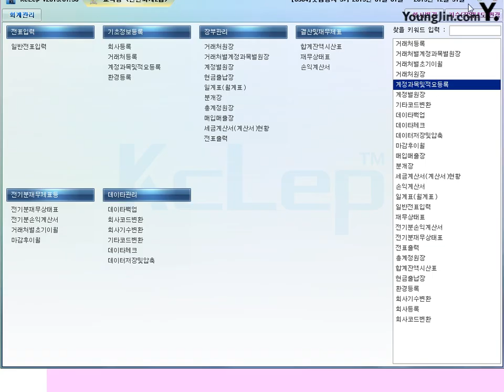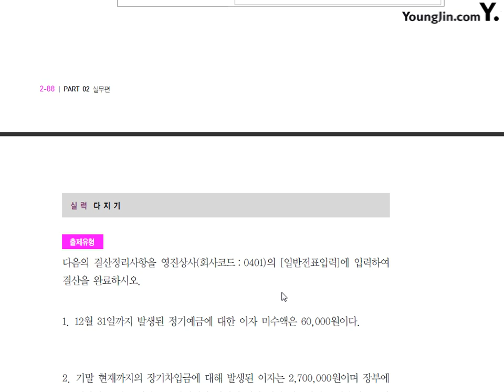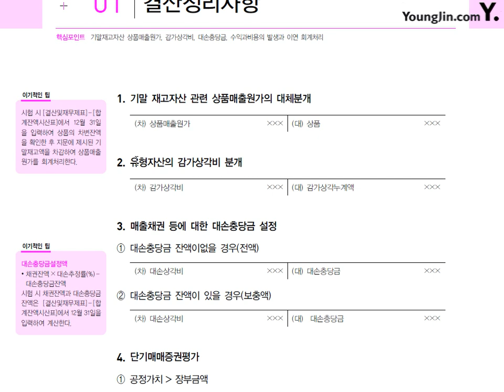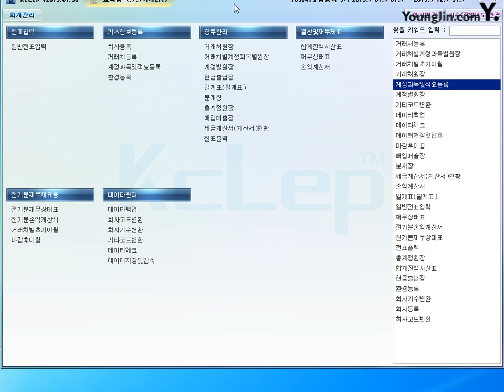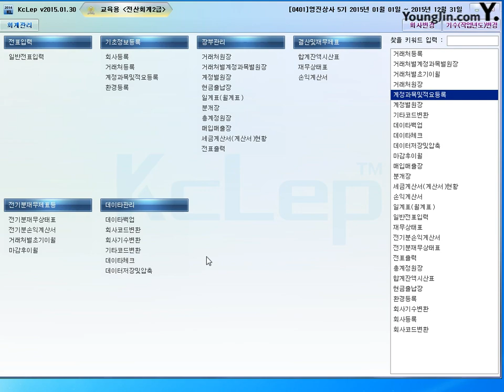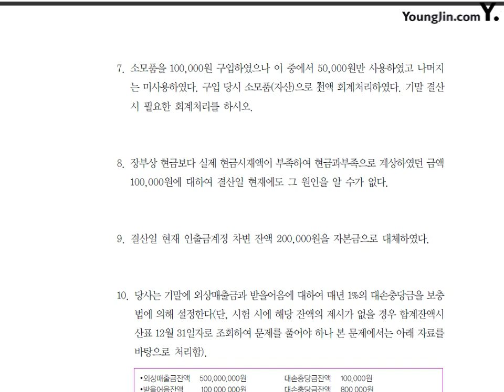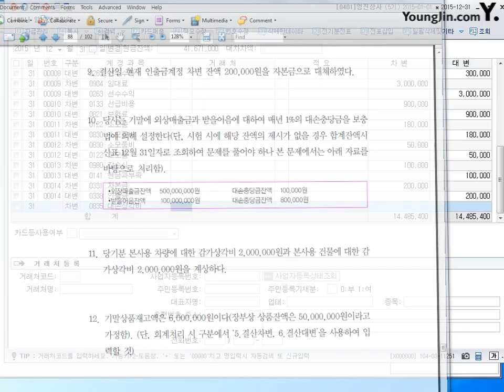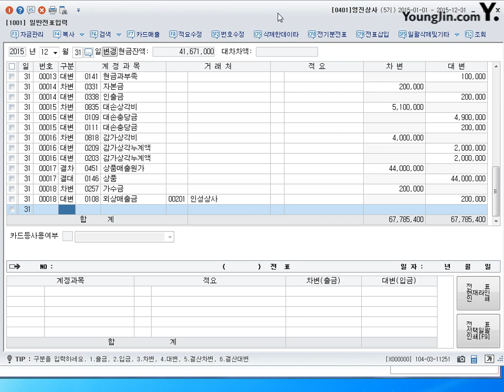제35강 결산및재무제표